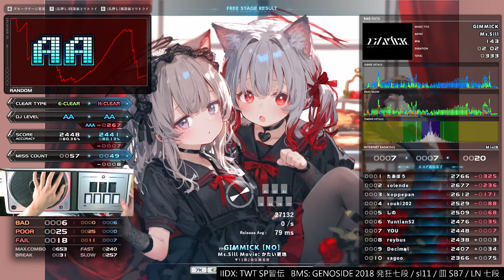▼12 GIMMICK [NO] HARD CLEAR｜発狂BMS